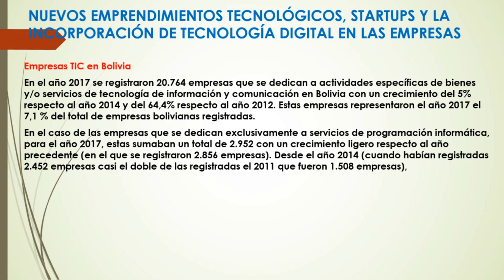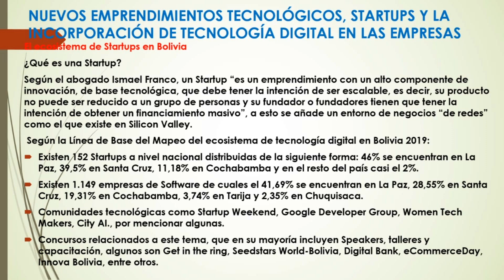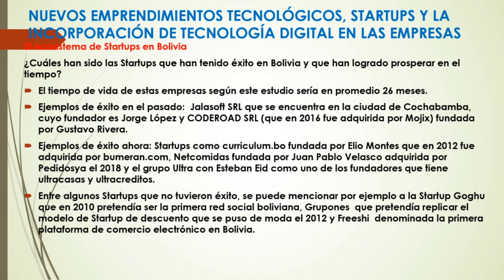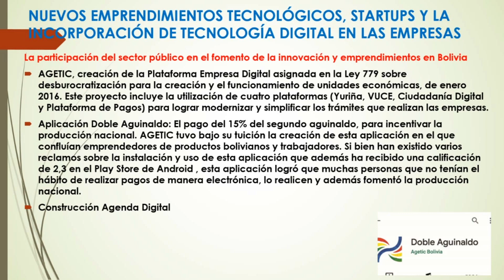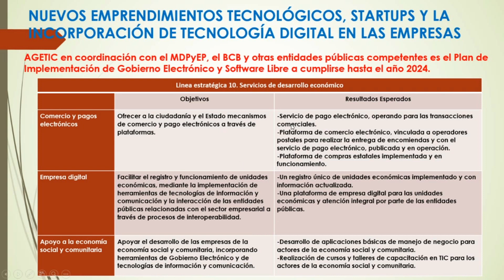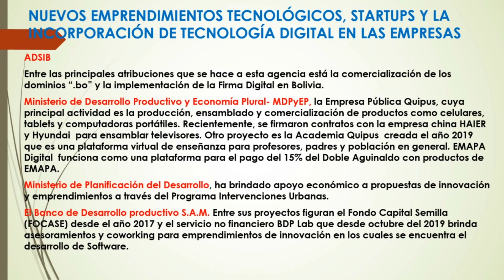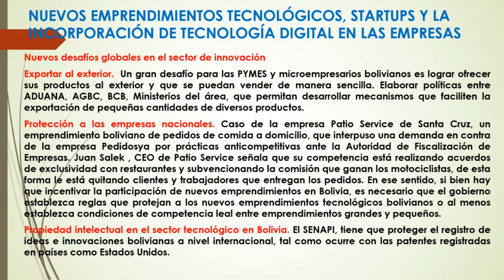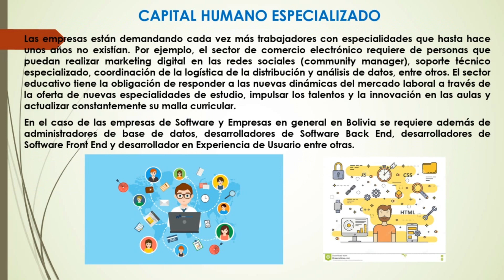Economía Digital en Bolivia - Parte 3: Emprendimientos, Startups y Tec. en Empresas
Continuamos con la serie de Videos referentes a lo que es Economia Digital en Bolivia ahora estamos con la parte de Nuevos Emprendimientos Tecnológicos, Startups y la incorporación de tecnología Digital en las Empresas, en esta parte analizamos que es una Startup, el Plan de Gobierno Electronico, Iniciativas de los Ministerios, Startups Exitosas en el pais y como ingresa la tecnologia en las empresas.